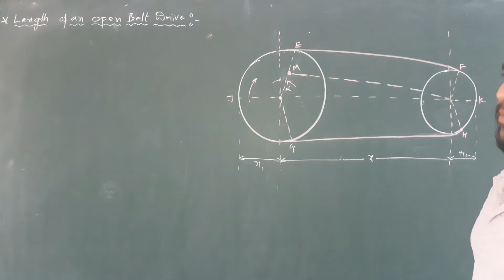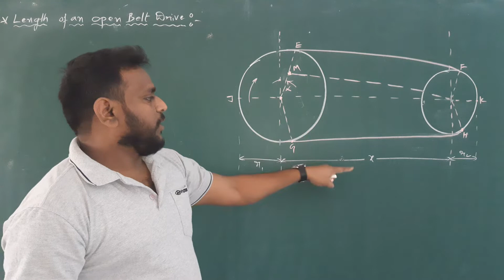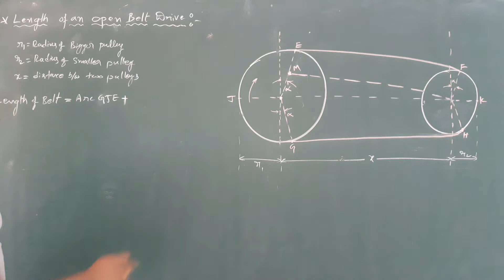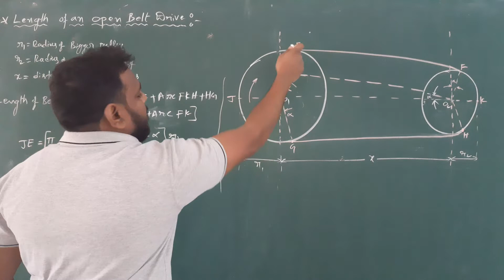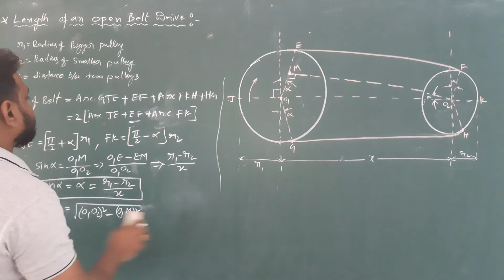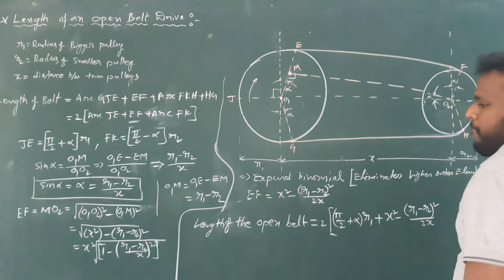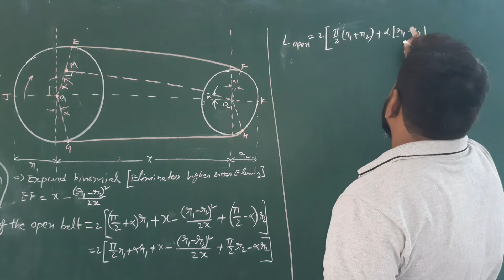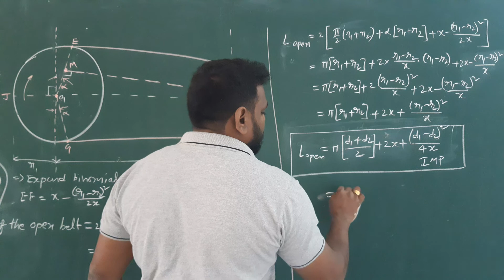DMM-2,Unit-3,Lec-3||Belt Drive Design||Length of the open belt drive derivation